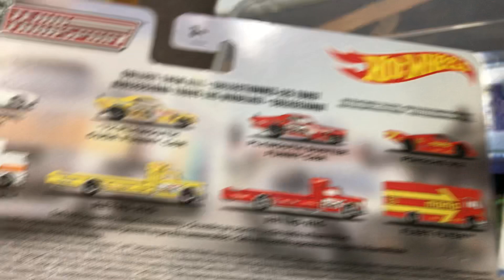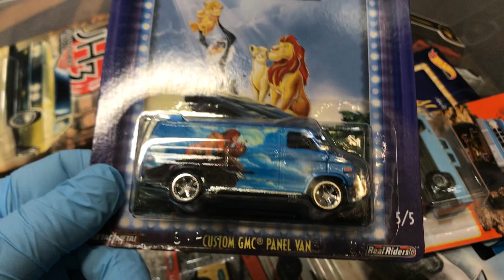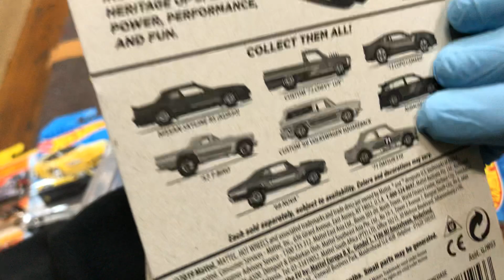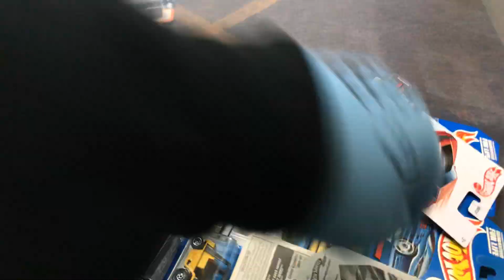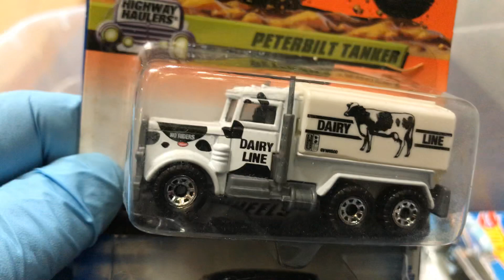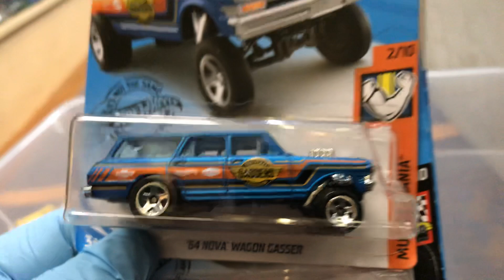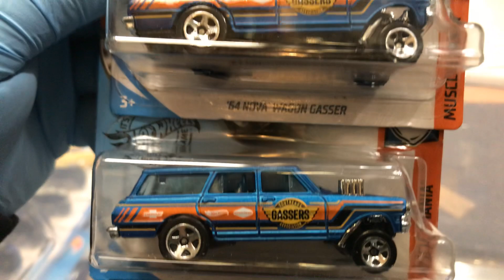Playdays Collectibles Friday night Hotwheels show and tell!. 3.12.21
Time for Hotwheels show and tell!. Let’s check out some Hotwheels goodies!. Playdays Collectibles is now open!. Bring your mask 😷 and gloves 🧤. We are all equal!. Safety first!. Please keep using all safety precautions at all times!. Open 7 days a week. Thank you for your business and support. Don’t forget to visit my YouTube channel